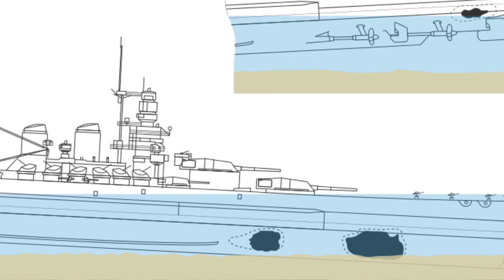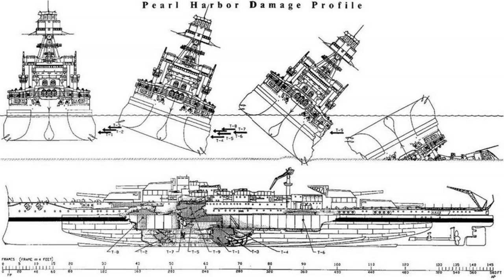Bilgepumps Taranto 80 part 3 of 3: Ripples in Musso's Pond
So here it is Part 3 of the Bilgepumps Taranto 80 'documentary' we hope you enjoy it, we hope you find it as much fun as all the podcasts and the Battle Star Galactica videos we've done.
00:00 Bilgepumps Taranto 80 Chapter 10 - Force X, Some Tribal Fun in the Adriatic
10:00 Bilgepumps Taranto 80 Chapter 11 - Analysing Results on the 12th of November
20:00 Bilgepumps Taranto 80 Chapter 12 - What was actually achieved
30:00 Bilgepumps Taranto 80 Chapter 13 - The Two Lt Commanders, what the IJN & USN learnt
40:00 Bilgepumps Taranto 80 Chapter 14 - The Pearl Harbour Comparison & Summary

Your Bilgepumps Crew

Dr Alexander Clarke, Runs the naval history channel of that name which has proved a boon for multiplying the fun of History... Had his interest in naval history ignited at an early age mostly thanks to his grandfather's stories of his great uncles in WWII.
Has since gone the full academic route including a PhD in War Studies from KCL where he studied under Prof Andrew Lambert as part of the Laughton Unit. Before getting into YouTube, he mainly was active on twitter and publishing articles for Global Maritime History where he's also the Ship Research Editor.
Alongside all this, has the joy of being involved in Bilgepumps and the continuing journey that is a YouTube channel, he has a book coming out early next year titled "Tribals, Battles & Darings, the Genesis of the Modern Destroyer".

Runs the naval history channel of the same name on YouTube, became fascinated with naval history at age 4 on a visit to the Portsmouth Historic Dockyard upon seeing HMS Victory. Later trained as an engineer and decided to bring naval history to a wider audience in 2017, leading to many useful collaborations, including this one!

Jamie Seidel (Jamie pronounced as in Outlander and Jamie Lee Curtis, Seidel as "Sigh-dell".) An Australian freelance journalist who gets irritated when finding holes in stories, which is why he obsesses over forgotten fleets and ignored carrier battles.